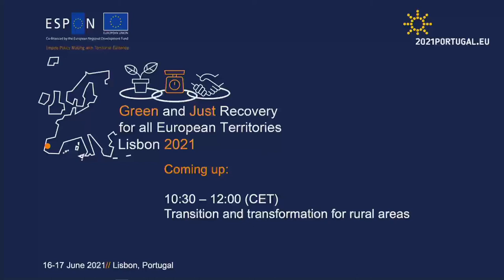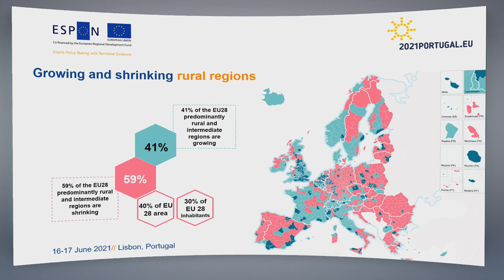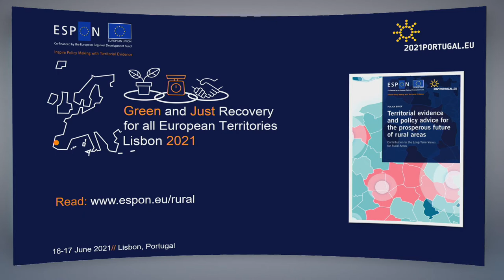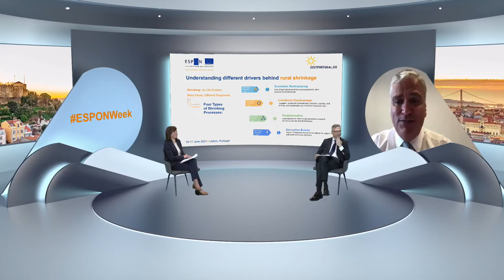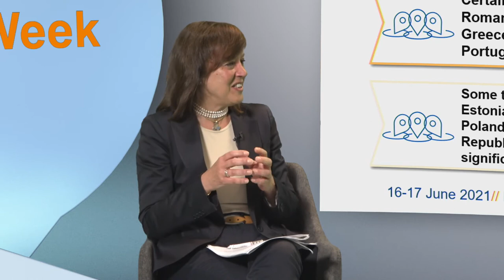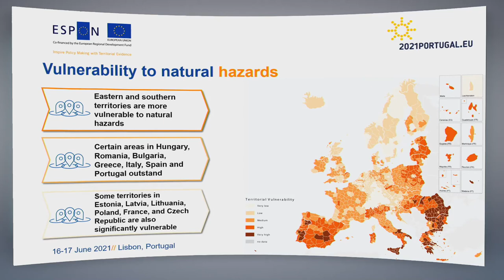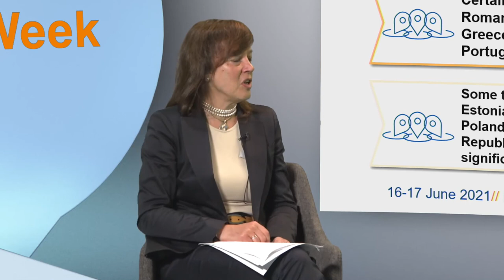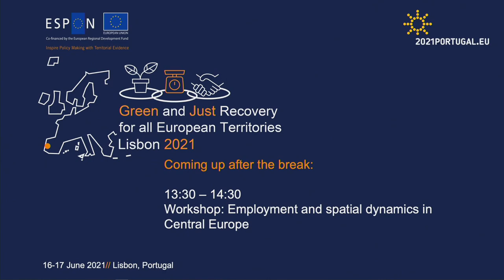High-level policy debate: Transition and transformation for rural areas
This online event was broadcasted from Lisbon featuring:

//   João Pedro Matos Fernandes, Minister of Environment and Climate Action (video message)

//   Dubravka Šuica, VP EU Commission (video message)

//   Vasco Cordeiro, First vice President of the CoR (remote)

The debate will be moderated by Wiktor Szydarowski, ESPON EGTC director